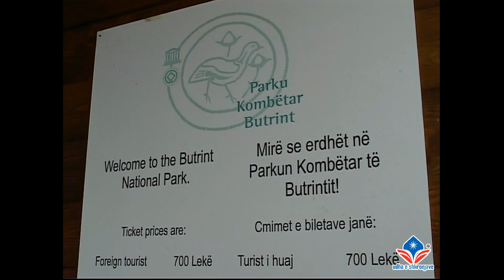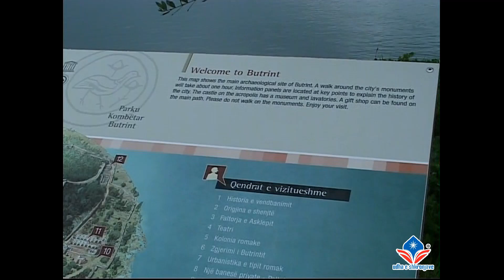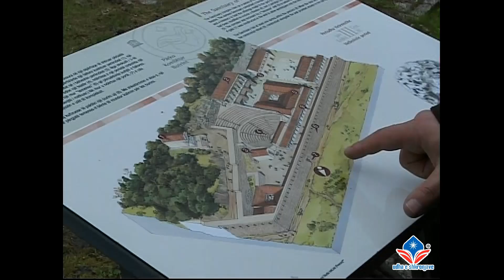Ekskursion 2007 - Butrint